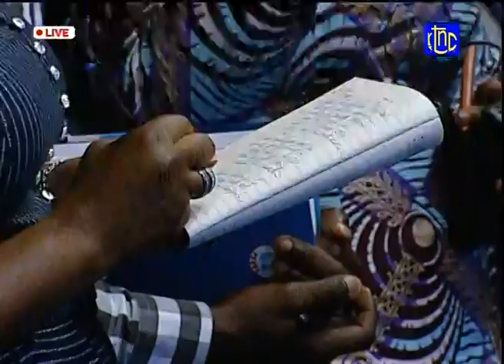🔴 RDC : ETAT DE SIEGE SUIVEZ IMPORTANT POINT DE PRESSE MIN- COMMUNICATION FARDC & LA P.N.C